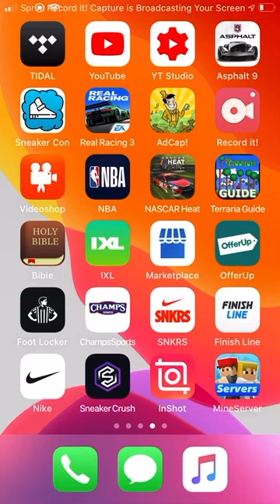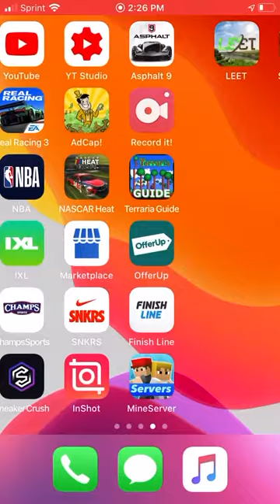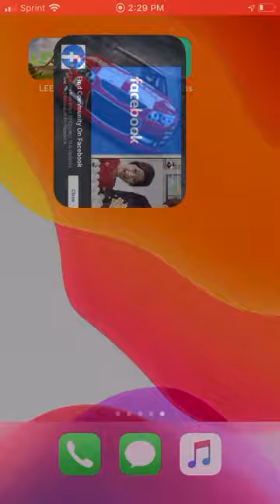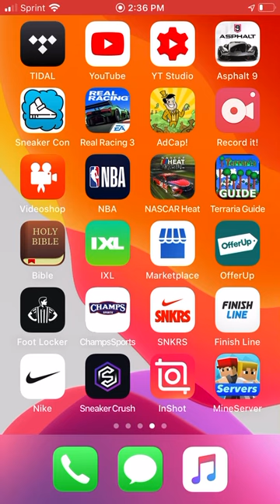Being Bored And Play Car Games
Ok guys so I was just bored and played some random car games! Cya in my next video